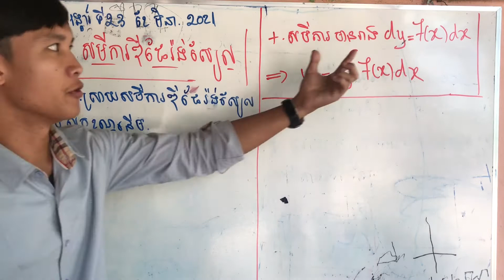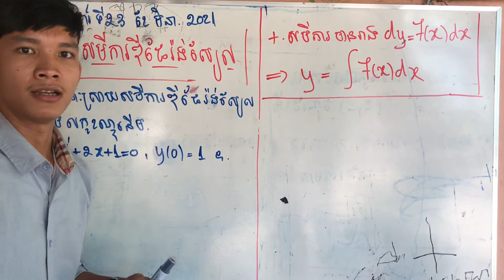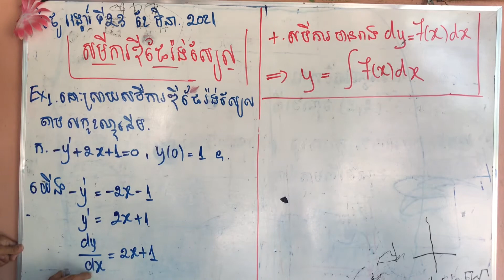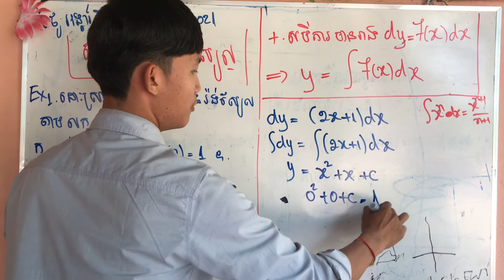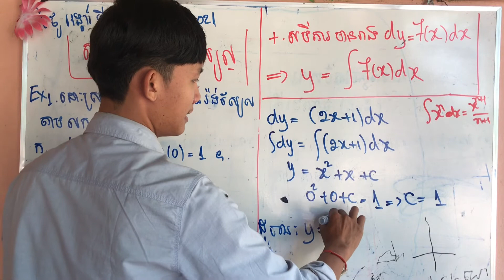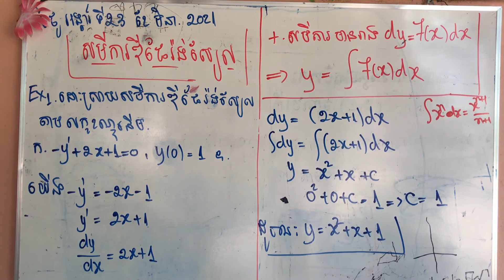របៀបដោះស្រាយសមីការឌីផែរ៉ង់ស្យែល /How to solve Differential equations in grade11 12